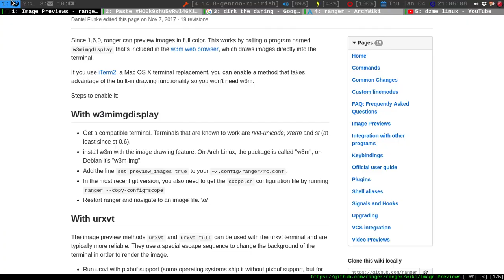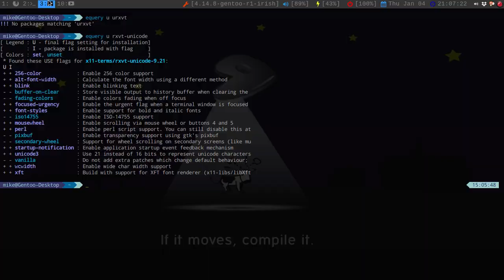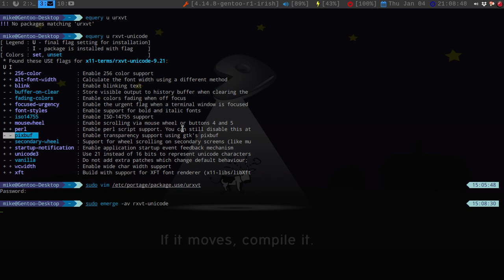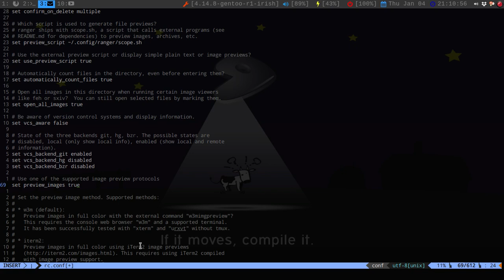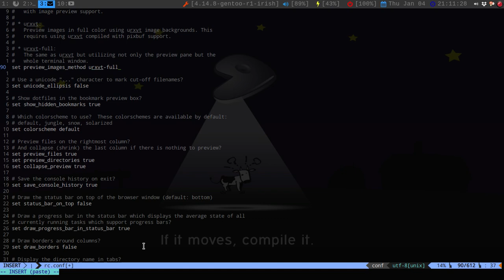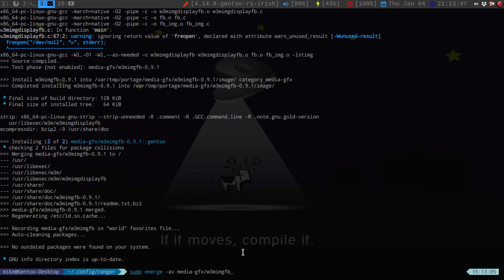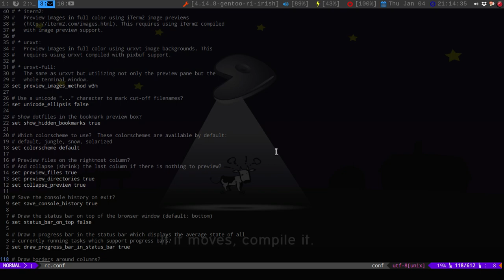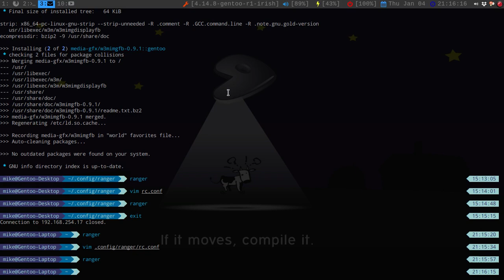How to get images preview in ranger